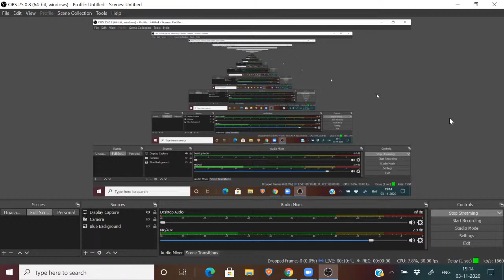CSEET Announcement Jai and Veeru for Nov 2020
Hello friends,

To get latest updates of CS and CMA course, join our telegram channel

You can also join following telegram groups for study doubt discussion

INSPIRE ACADEMY - Presence in 7 states and 30 cities